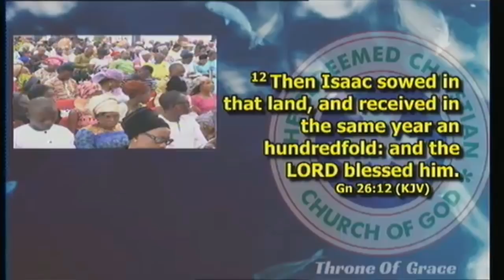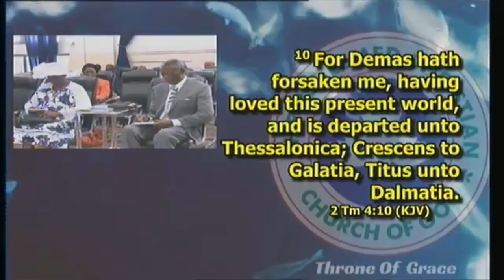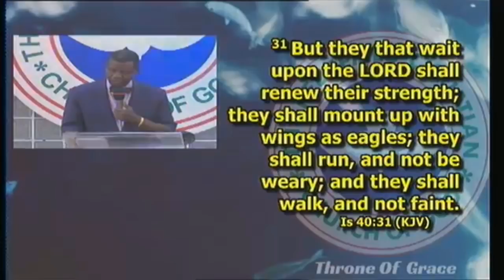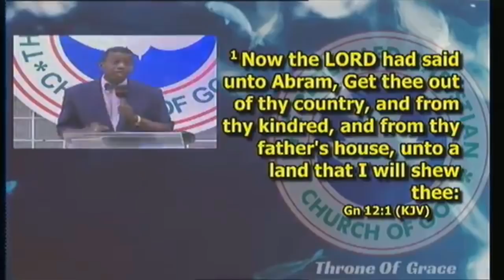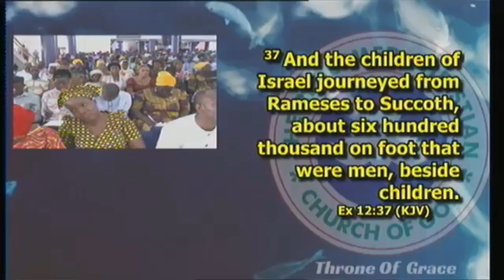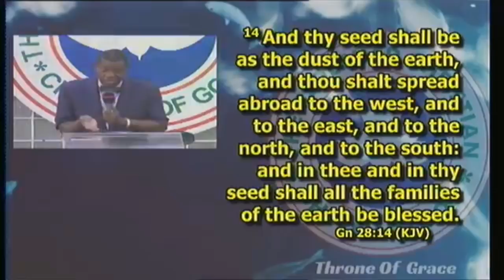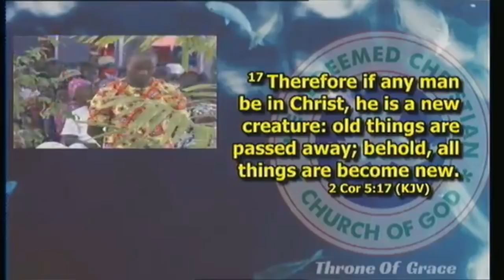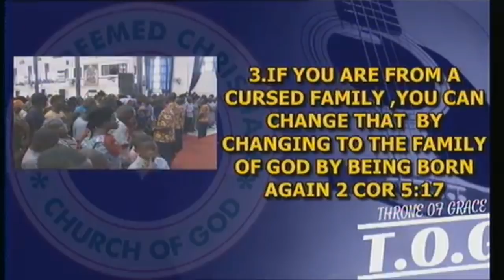PASTOR E.A ADEBOYE SERMON - BREAKING FORTH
Welcome to Divine Encounter

You Can Join us for Service and We also broadcast various Daily Prayer, Praise & Worship and Sermon
We are Redeemite !

We're committed to share content for equipping Young Aspiring Pastors, Music Ministers and Church Group Leaders with profitable resources to guide you to success in ministry.
New videos uploaded daily, praise and worship of the only through God and our saviour Jesus Christ who died for our sins that we through him be saved.
We bring you the best of Worship and sermon as we gather together in church Sunday worship.\

Worshiping Jesus Christ  is the single most important thing we do.